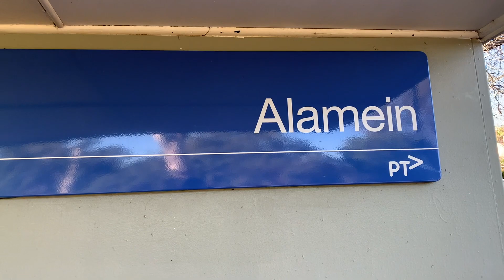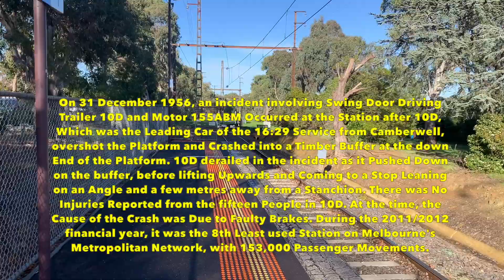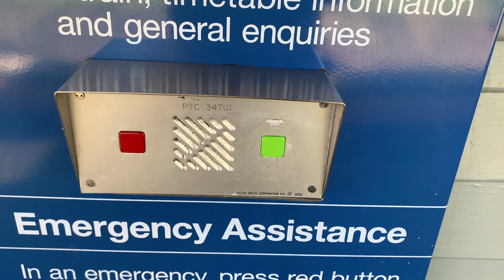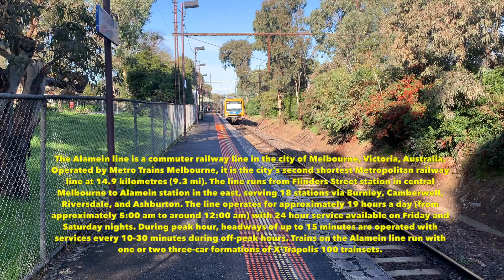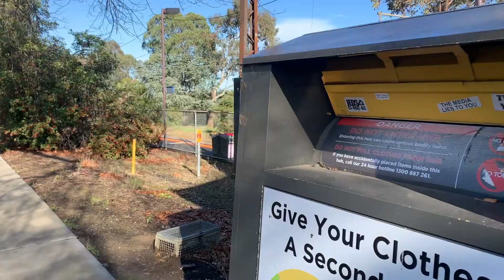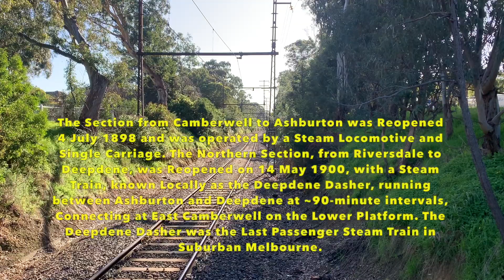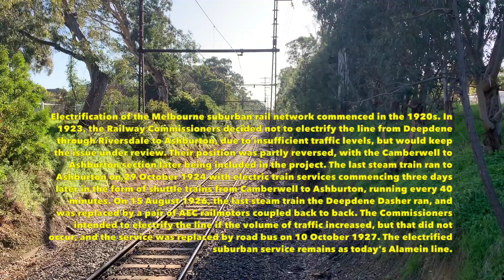Metro X'Trapolis Trains at Alamein Station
Metro Trains Melbourne
Alamein Line
Date: June 18 2023
Location: Alamein Station